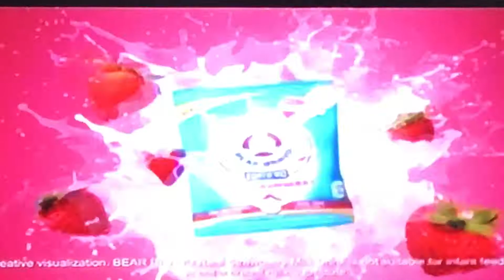Mistake in there